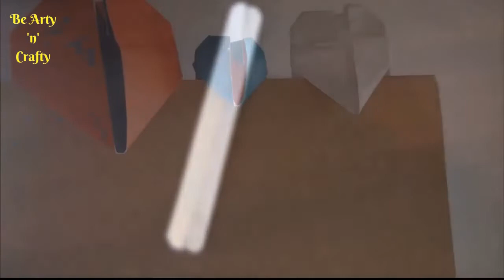Origami Heart Bookmark | Pretty Origami Hearts | Heart Bookmarks For Origami Beginners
These pretty origami hearts are easy to make & also perfect to keep your place whilst reading. This easy to fold origami heart bookmarks is a perfect beginning project for kids who love reading and also paper crafts.
The perfect handmade gift to give to your favorite bookworm. This origami heart bookmark is a great choice for all the summer reading also.